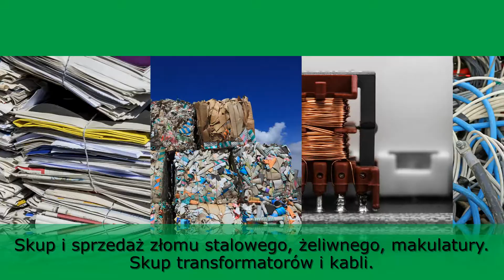Surowce wtórne Mikołów Skup złomu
Skup złomu jest zlokalizowany w Mikołowie, w województwie śląskim. Firmą zarządza Jerzy Kurpanik. Naszą działalność prowadzimy nieprzerwanie od 1996 roku, a obecna oferta to skup i sprzedaż surowców wtórnych, skup i sprzedaż metali kolorowych, skup silników i innych maszyn oraz urządzeń do rozbiórki, skup metali żelaznych i nieżelaznych, skup i sprzedaż złomu stalowego, skup i sprzedaż złomu żeliwnego, skup i sprzedaż makulatury, skup transformatorów oraz skup kabli. Posiadamy odpowiedni sprzęt i wykwalifikowanych pracowników. Większe dostawy odbieramy własnym transportem. Gwarantujemy korzystne ceny, jesteśmy firmą, która stawia na uczciwość. Zachęcamy do zajrzenia na naszą stronę internetową i do współpracy.